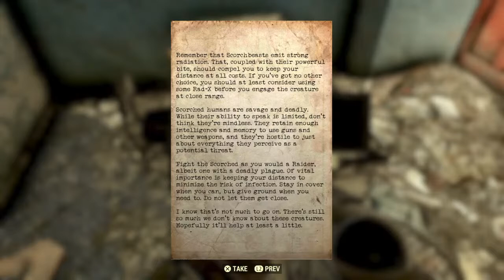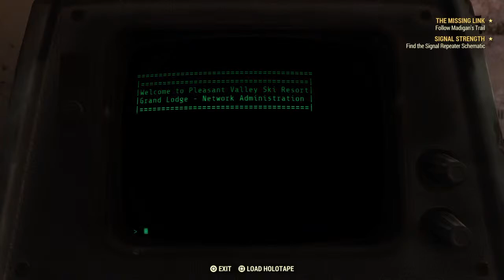Fallout 76 with tartanninja & mellionaire Part 8